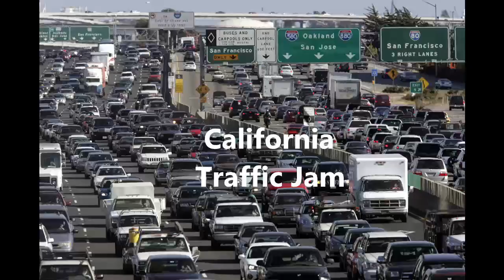2 Arkansas River Frontage Properties in Buena Vista, CO For Sale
2 River Frontage Properties For Sale in Buena Vista, CO! These properties are a paddler’s or fisherman’s dream! Arkansas River frontage land with beautifully remodeled cabin just outside of town. Each property has 160 feet of Arkansas River frontage, which is an excellent fishing spot (designated Gold Medal Waters) and great place to enjoy both peace and quiet and watch rafters and kayakers navigate one of the more technical rapids on the Fractions Section of the Arkansas River.